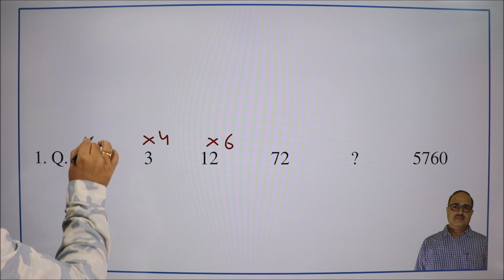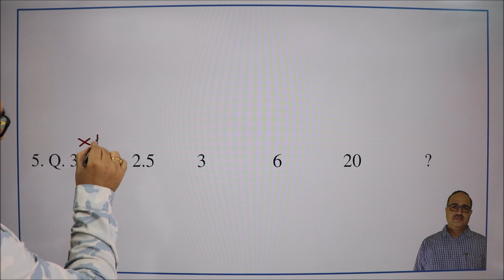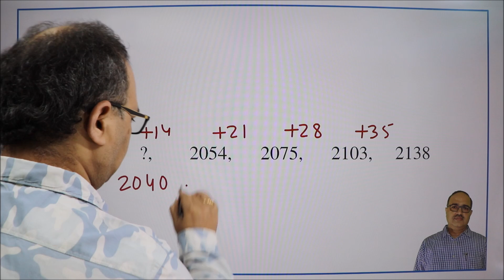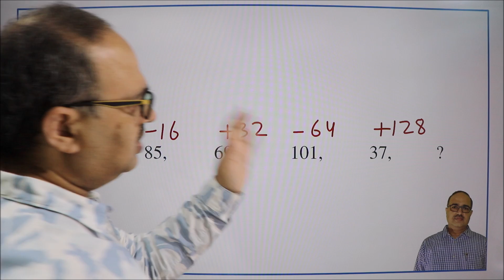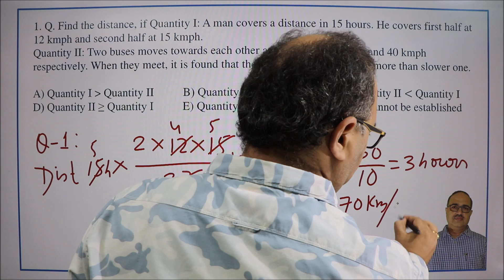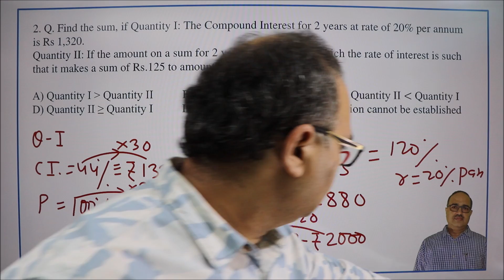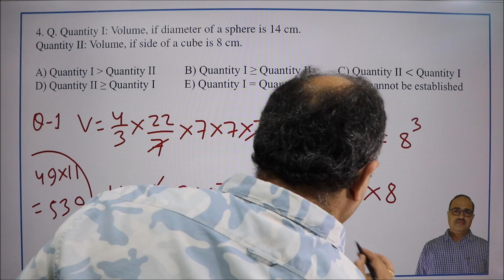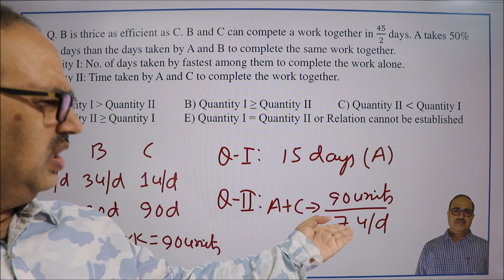IBPS RRB PO Pre | 12/09/2020 Memory Based Questions of Quant Amar Sir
This Episode contains memory-based questions of Quant of the exam of IBPS PO Pre, 2020, held on today (12/09/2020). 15 questions of Number Series and five questions of Miscellaneous Inequality (Quantity-1, Quantity-2) have been solved in this Video Episode.

All memory-based questions of Quant have been solved by short tricks with full explanation. There is no need of formula. This is useful for not only ibps rrb po aspirants, but also for all upcoming exams, like, IBPS RRB OFFCICE ASSISTANTS/ IBPS PO/ IBPS CLERK/ SBI PO/ SBI CLERK ETC.

The episode is in English and हिन्दी both. All the questions have been solved by objective online method. All the best! “Math Dikhta Hai"

The pdf of this video is available in my Telegram Channel: Amar Sir: Competitive Exams

* Special Amar Sir Live Classes for IBPS PO 2020 (With Smart Board)

* Special Amar Sir Live Classes for SBI PO 2020 (With Smart Board)
* Special Aman Sir English Live Classes for SBI PO 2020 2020 (Free with Amar Sir Live Class)